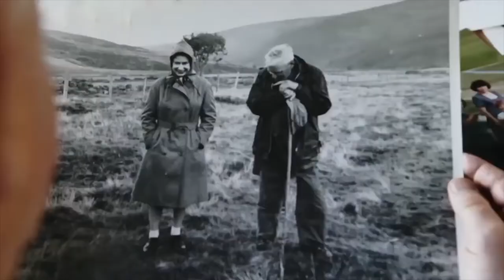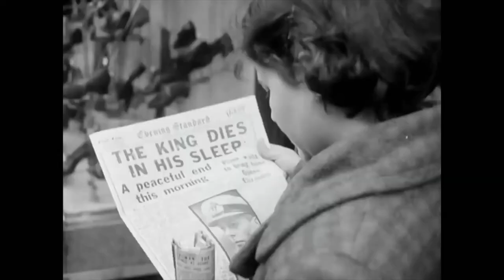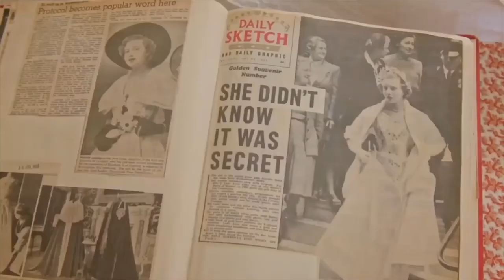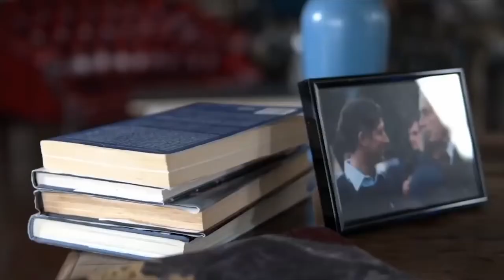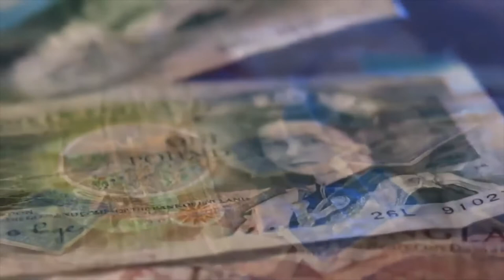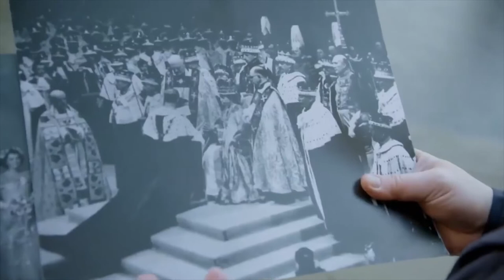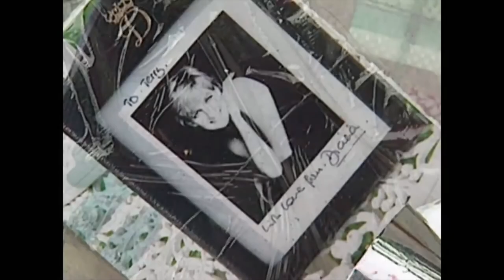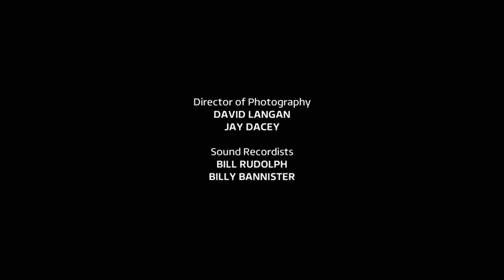Inside The Crown Ep.4 - The Top Job - Glory And Difficulty - British Royal Documentary